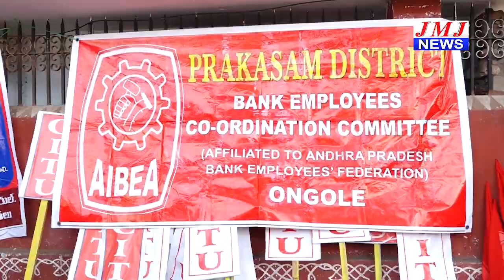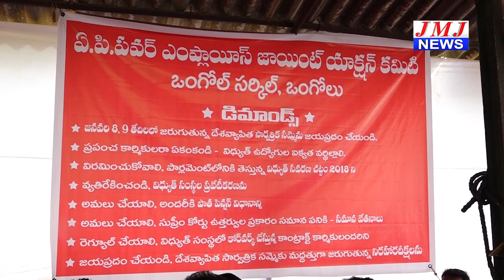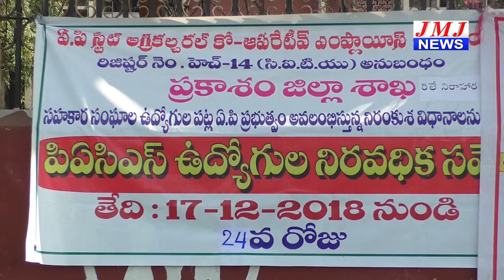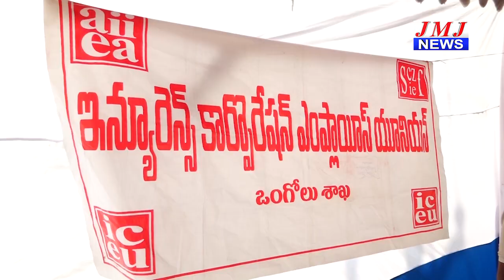JMJ NEWS 7 pm BULLETIN 9 Jan 2019 - జేఎంజే న్యూస్ 7 గం|| బులెటిన్ 9 జనవరి 2019 ONGOLE NEWS